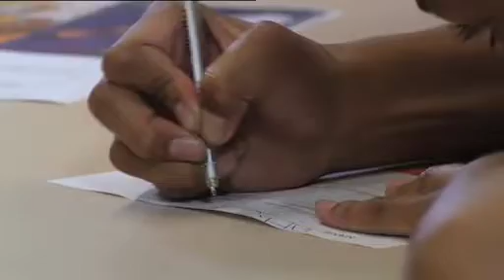Jono Bell speaks about Salvation Army Youth Programmes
Salvation Army youth programmes empower and equip young people with life skills and confidence so that they can tackle problems head on and achieve their full potential.